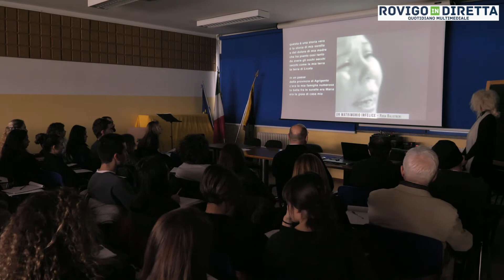Minimiteatri - Rosa Balistreri